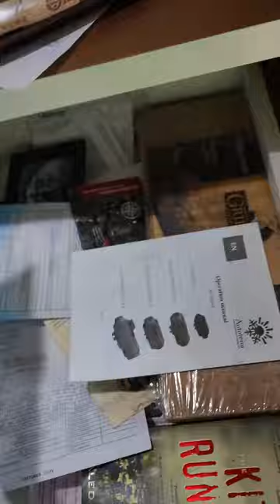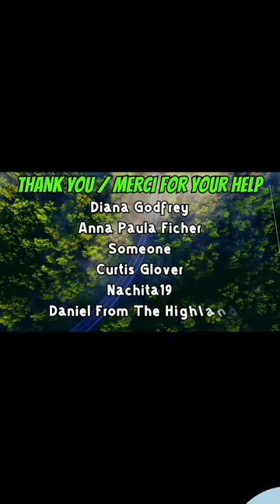05-28-24 | Bus Has Arrived!